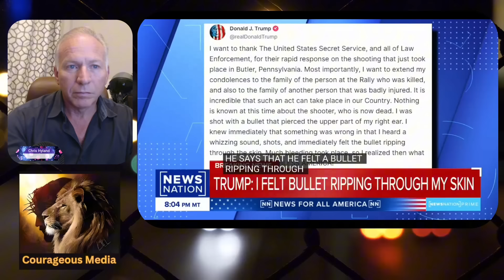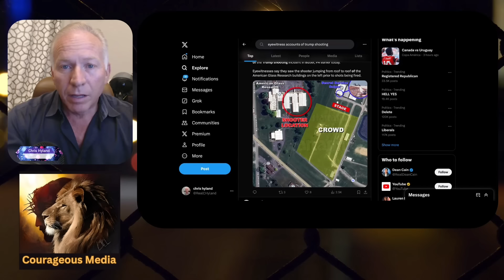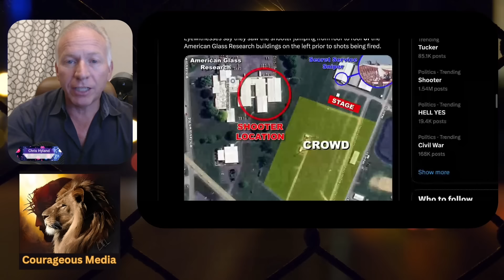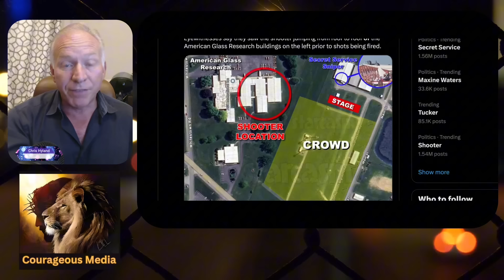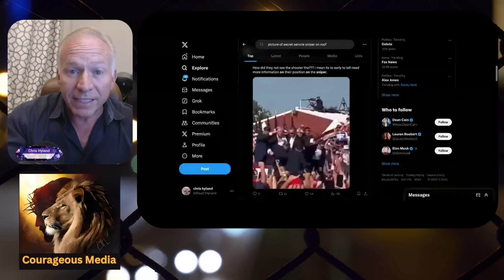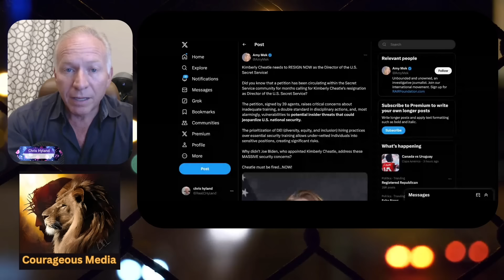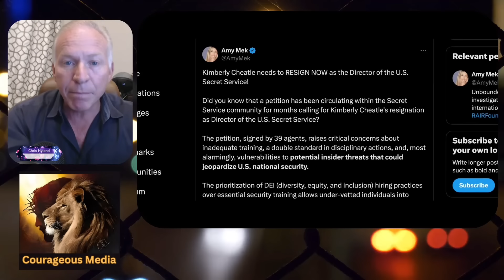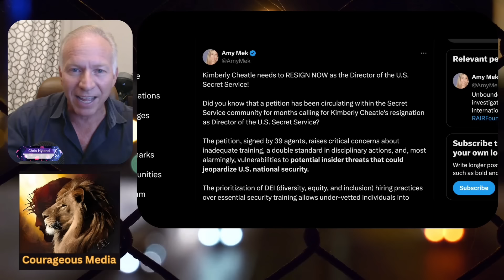SHOCK: Trump Survives ASSASSINATION Attempt! Eyewitnesses Allege Secret Service FAILURE!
🚨🇺🇸 BREAKING NEWS: Former President Donald Trump narrowly escapes an assassination attempt! 😱💥
In a stunning turn of events, we bring you exclusive coverage of the shocking incident that has left the nation reeling. Watch as we uncover the details of this brazen attack and the miraculous escape that followed. 🕵️‍♂️🔍
But that's not all! 😮 Our investigation reveals alarming failures within the Secret Service that may have put the former president's life at risk. Hear from eyewitnesses who saw it all unfold and expert analysts who break down the security breaches. 🏛️🛡️
Don't miss this gripping report that could change everything you thought you knew about presidential protection. 🔔👍